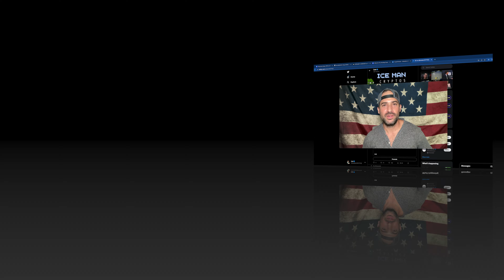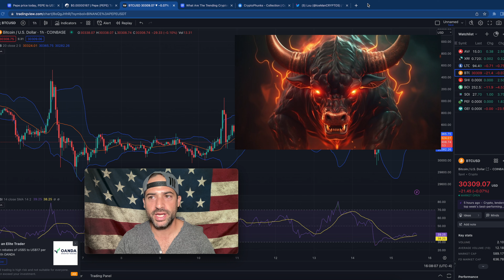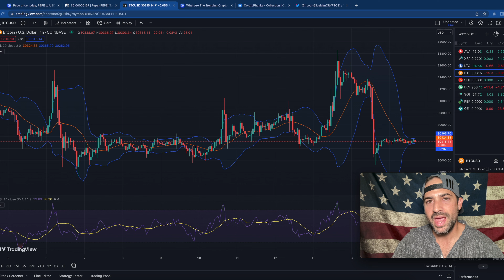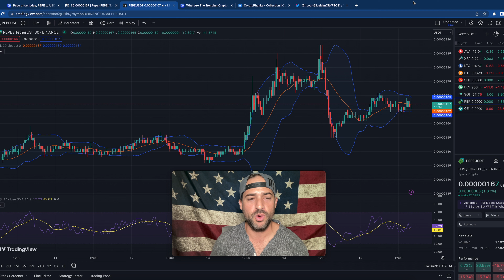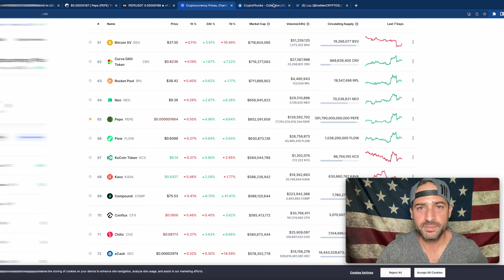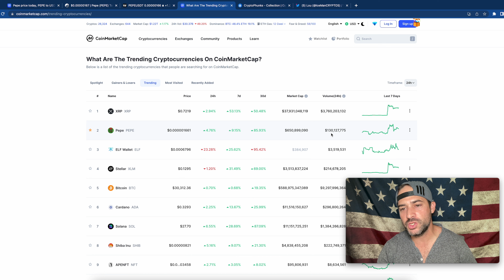XRP court win Sent Bitcoin and Pepe on a Bull Run